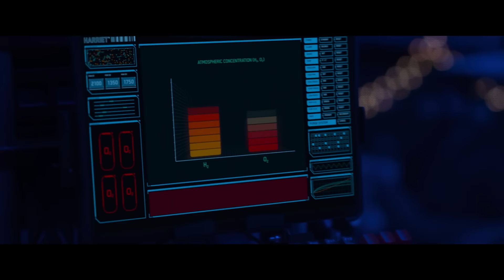BREATHE Trailer (2024) Milla Jovovich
BREATHE Trailer (2024) Milla Jovovich, Jennifer Hudson, Sam Worthington, Sci-Fi Movie HD